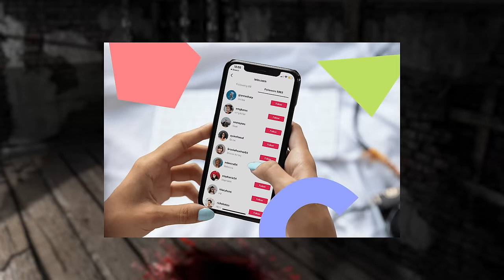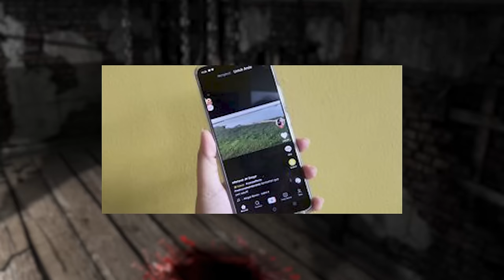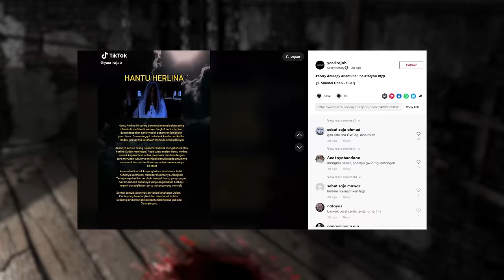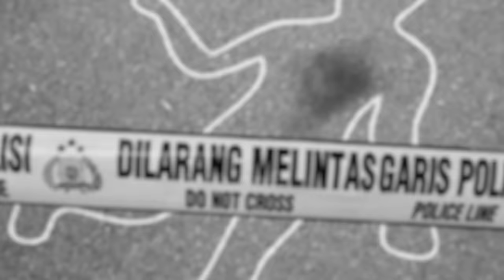PENAMPAKAN HANTU HERLINA SANTRIWATI YANG M4TI DITABRAK | HOROR